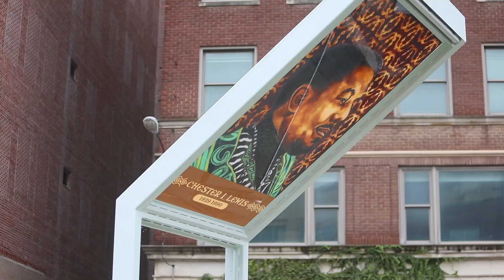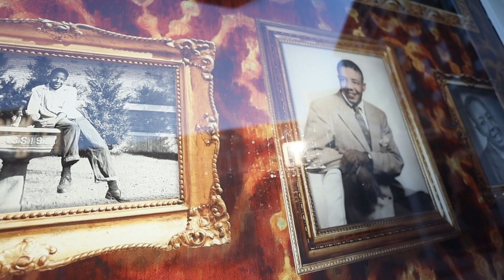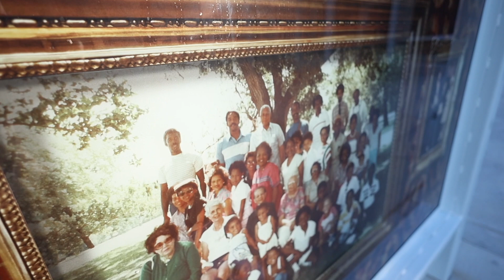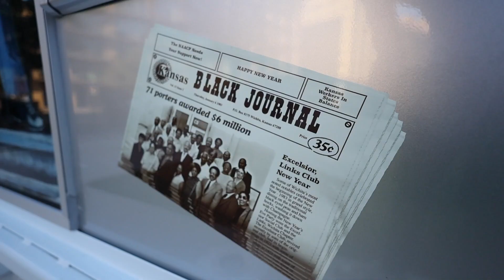Chester I. Lewis Reflection Square Park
Explore the incredible transformation of Chester I. Lewis Reflection Square Park in the heart of Wichita! Join us as we unveil the journey of reimagining this urban oasis, honoring the legacy of Chester I. Lewis. Meet visionary artists, witness community collaboration, and get a sneak peek at the future of this vibrant space.